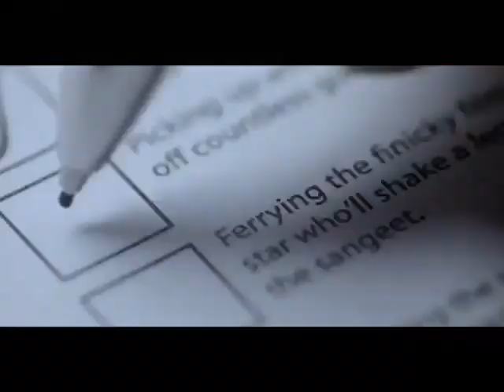SKODA RAPID TVC 2012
New Skoda Rapid Television Commercial 2012.